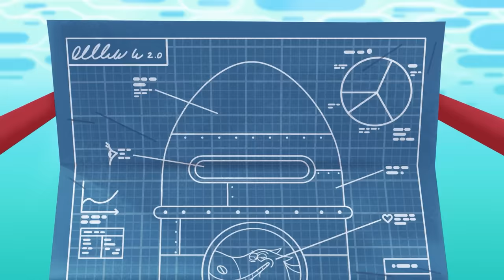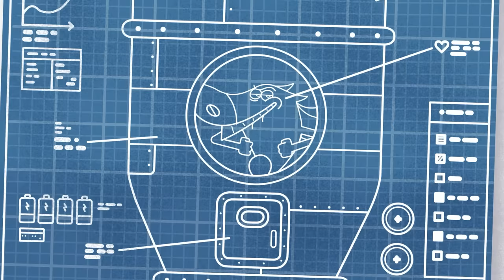NEW The Adventures of Bernie 🔨 THE TINY BUILDERS 🚧 Zig & Sharko - Cartoons for Kids